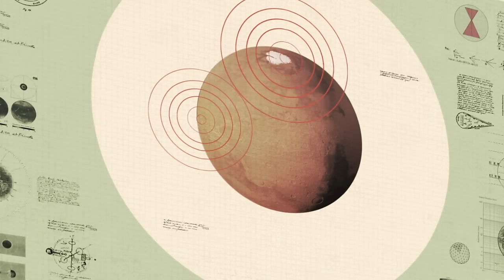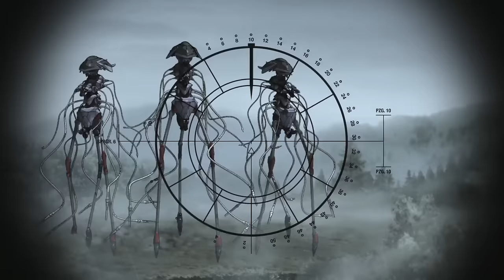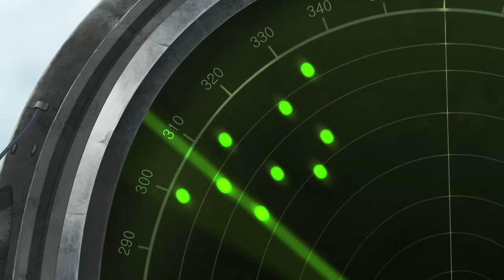War of the Worlds: Goliath | English Full Movie | Animation Action Adventure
In an alternate history where Earth has rebuilt itself after a devastating alien invasion, a new threat emerges as remnants of the alien army resurface with advanced technology. A team of battle-hardened veterans, including a skilled pilot, a courageous soldier, and a brilliant scientist, must once again unite to defend humanity from annihilation. As they uncover shocking truths about the aliens' return, they realize that the fate of the world hangs in the balance. Will they be able to overcome their differences and stop the impending war before it's too late?

🎬 Directed by: Joe Pearson 🎨✨